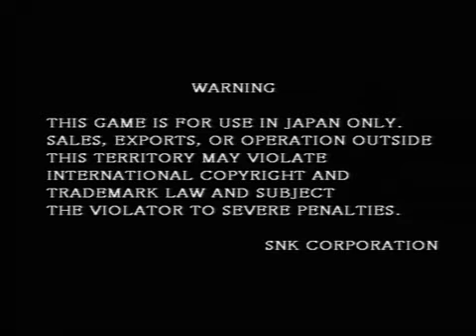2020年7月12日 武力 ～BURIKI ONE～ フリープレイ対戦会 野試合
2020年7月12日に高田馬場ゲーセン・ミカド様にて開催した武力 ～BURIKI ONE～ フリープレイ対戦会の野試合です。